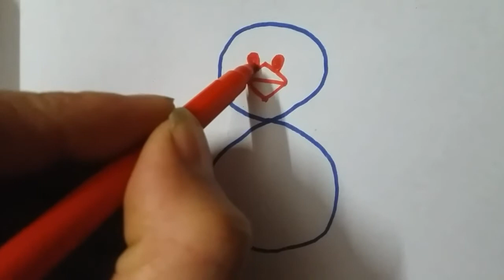How to draw with number 8 | drawing tutorial